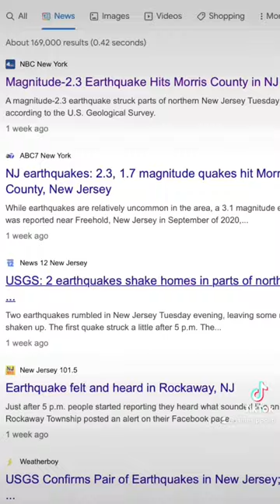Ars Goetia: Agares